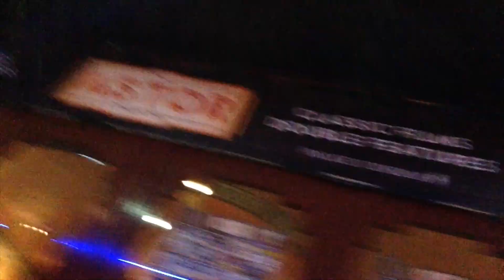Jasper's Vlog #104 | Spider-Man: Astorcoming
A selected gang, some old, some new, journey to the Astor for a spectacular view. A view of Spider-Man: Homecoming, first time for a few, second time for a couple, nevertheless a fun night so sit back and maybe have a chuckle.